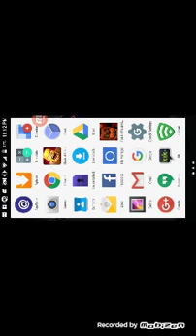The f@#$&ing## FNAF Scary game